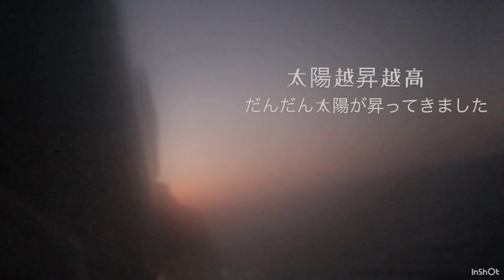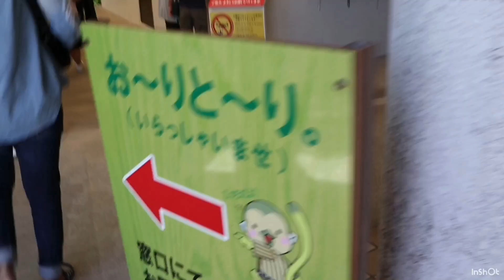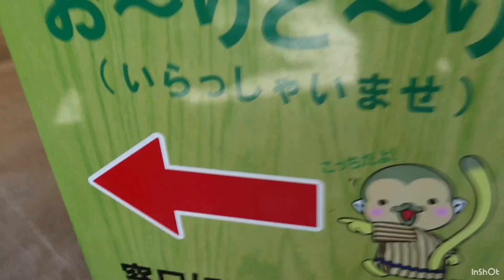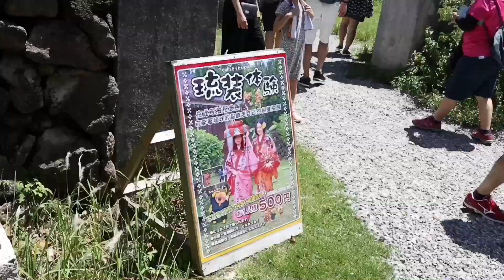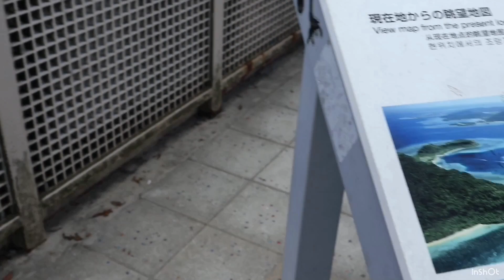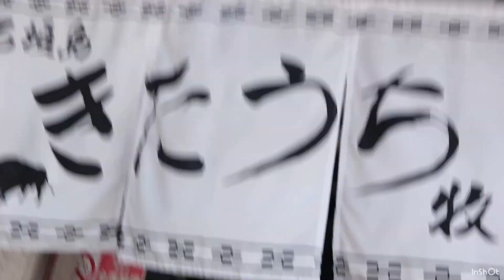NaNa Vlog~坐郵輪第二天~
NaNa Vlog in 石垣島
2019/8/22　豪華客船の旅。

■西田惠里奈NANA